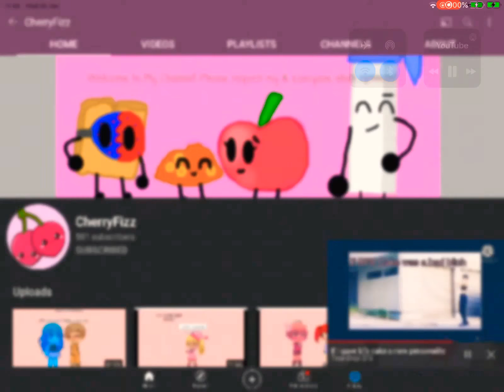CONGRATS FOR 500 SUBS CHERRYFIZZ!!